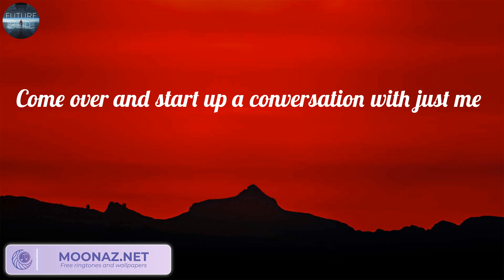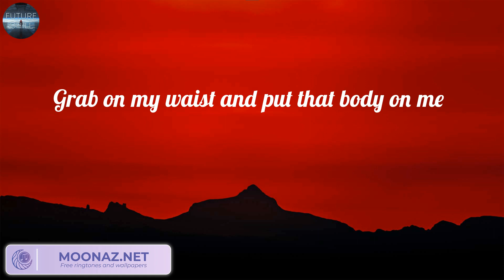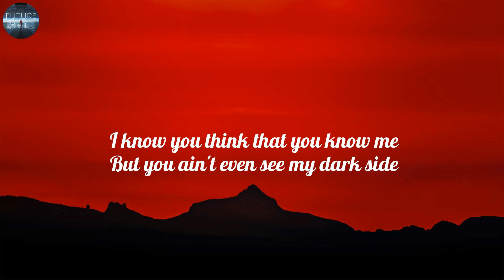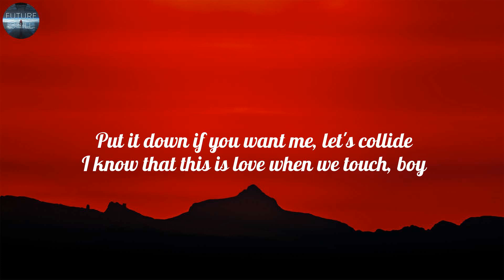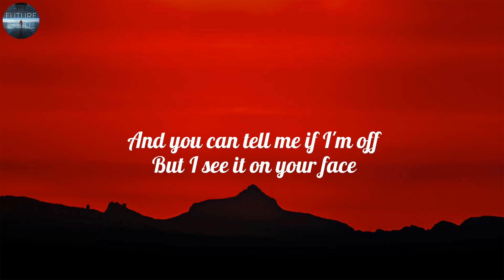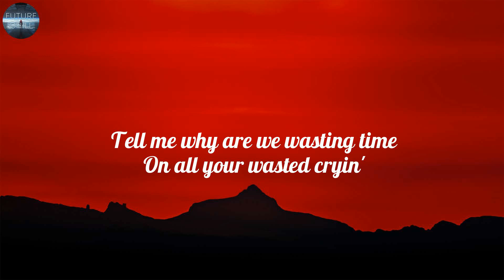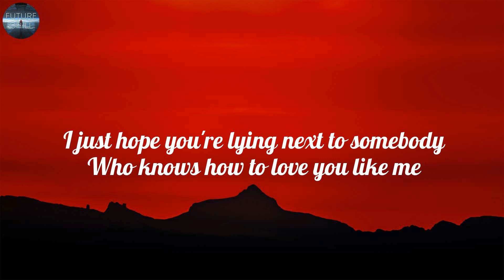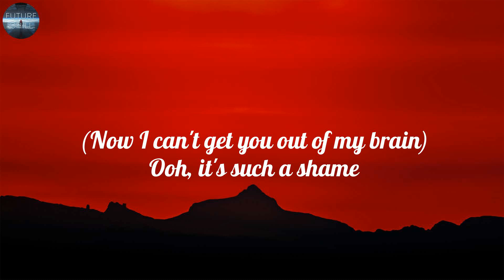Ed Sheeran - Shape of You (Lyrics), Justine Skye, Tyga, Shawn Mendes, Charlie Puth,...(Mix)